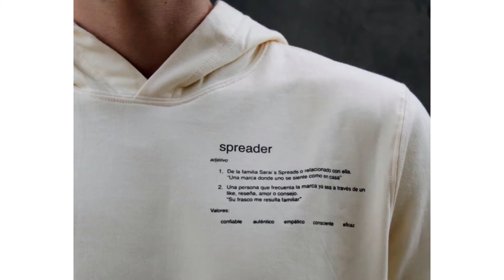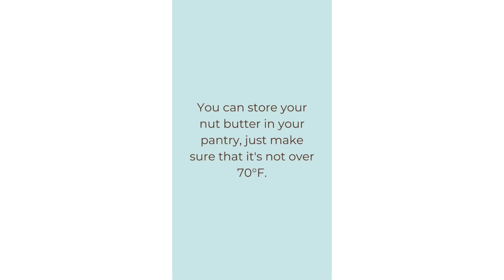Meet Our Brands: Episode 35, Sarai's Superfood Spreads | MX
Sarai's Maca Cinnamon Almond Butter has no added sugars and is sweetened with monk fruit. It is also keto, vegan, and has no added oils. So stop worrying… and enjoy!